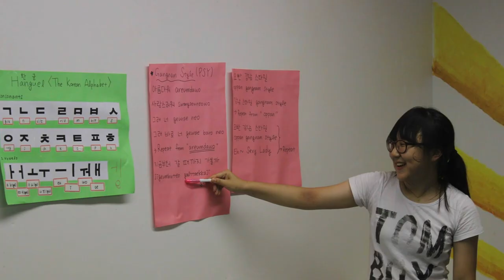An Introduction to Camp Rising Sun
Welcome to Camp Rising Sun (CRS)! We're a full-scholarship summer camp in Upstate New York that brings together young people from all over the world to develop compassionate leaders.

If you're curious to learn more about CRS, you're in the right place! Watch this video to hear about our program in the words of a recent Camp alumnus and get a sneak peek into our campus and culture.

Thank you to Victor '19 for the voiceover, and summer counselor Jonas Vestergaard Larsen for creating the drone footage used in this video!